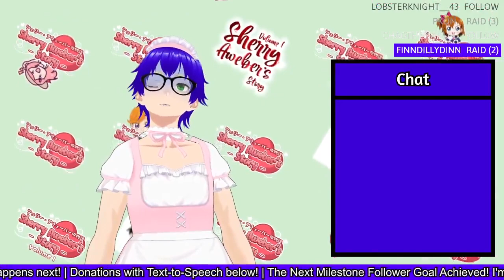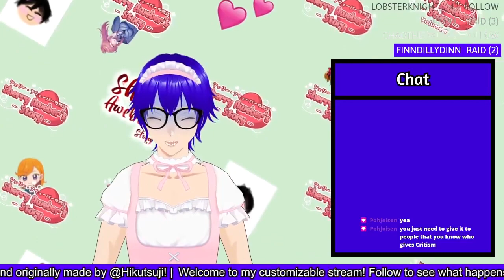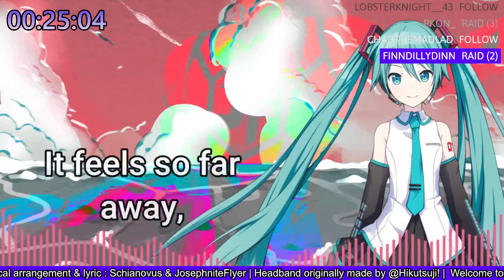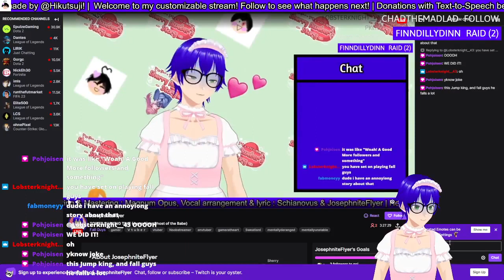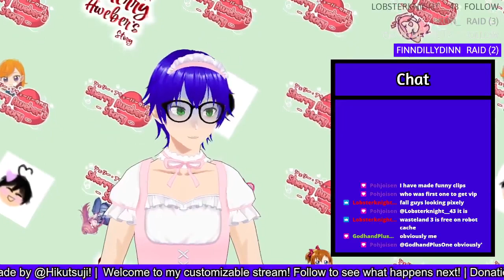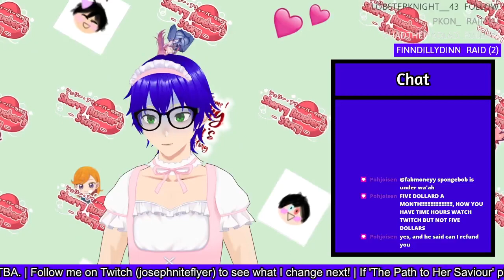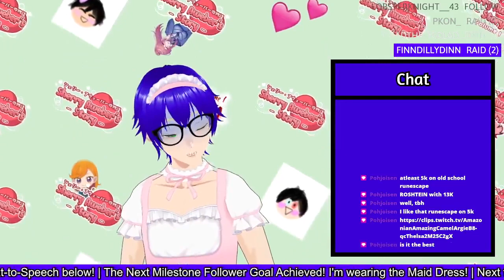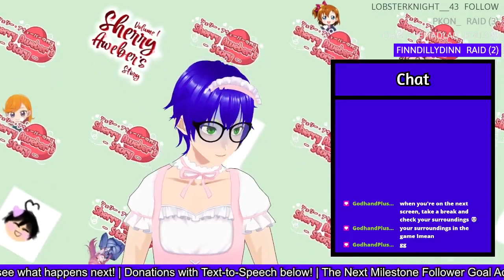TOWER SHAKING TIME (Jump King: Ghost of the Babe)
You can say that I was... *shook*